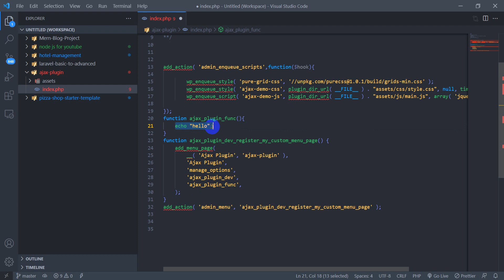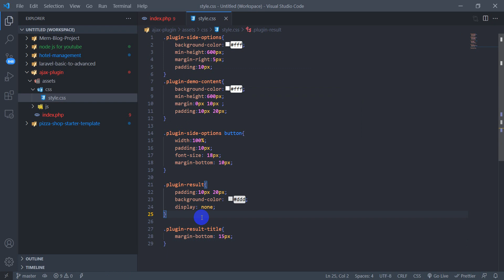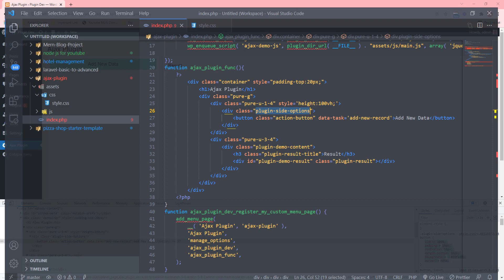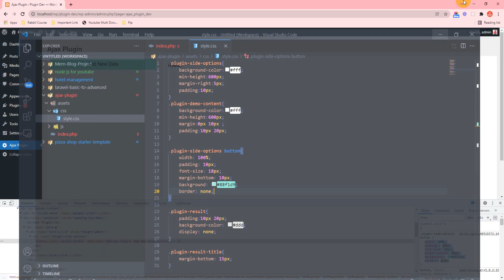WordPress Ajax Plugin Development Tutorials Bangla #159 layout create